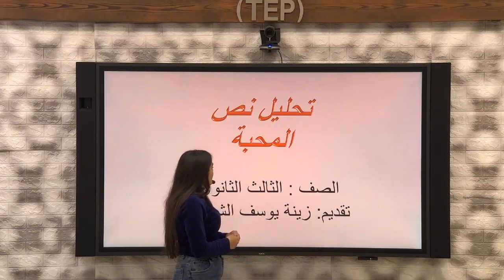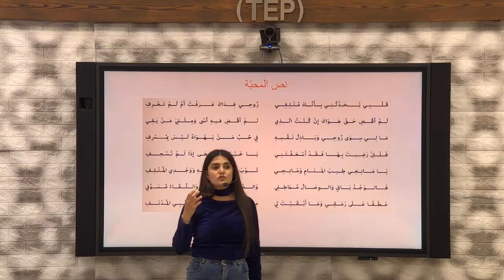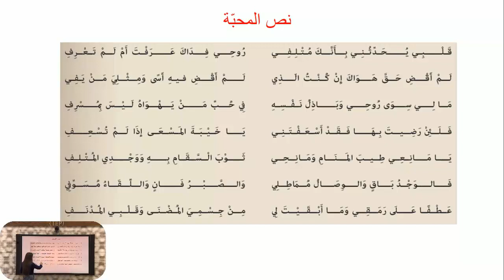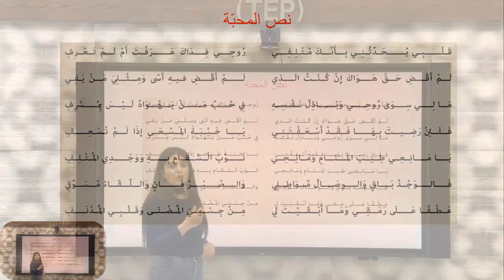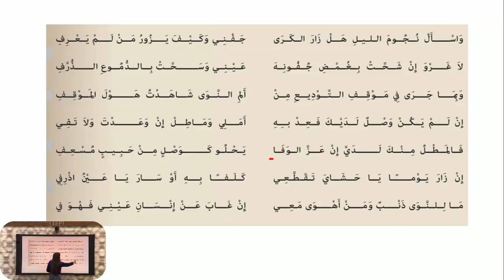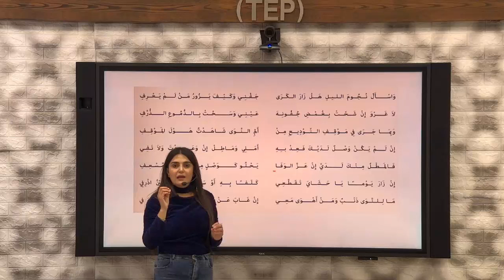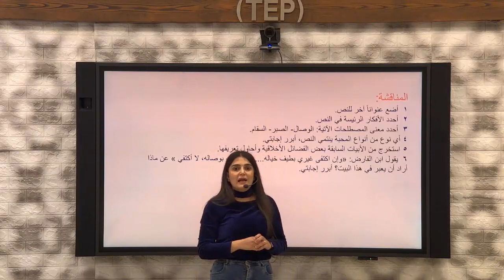الصف الثالث الثانوي - فلسفة - تحليل نص المحبة